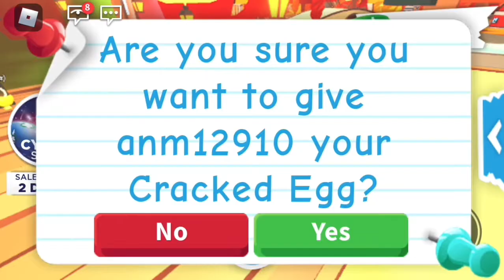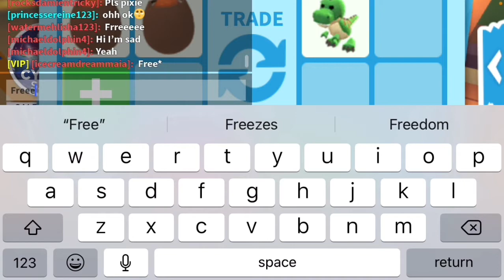ADOPT ME GIVEAWAY!!!!!